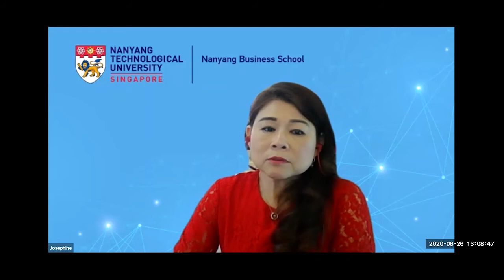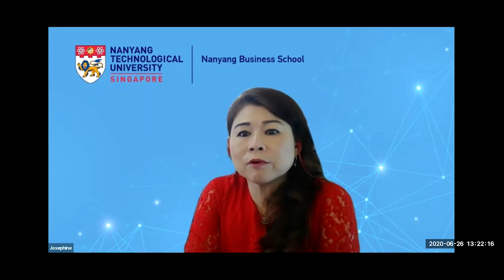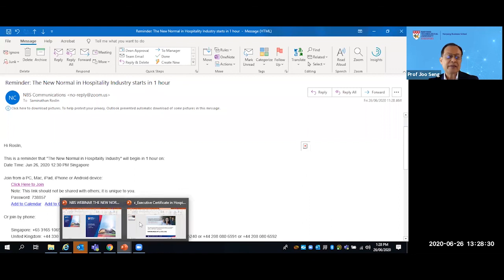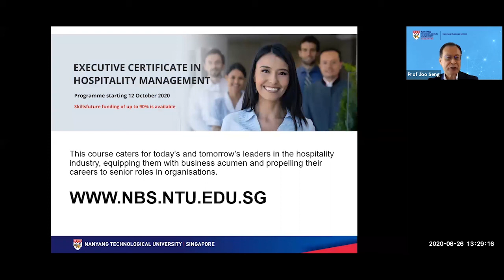The New Normal in Hospitality Industry (Webinar)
Associate Professor Tan Joo Seng, Division of Strategy, International Business and Entrepreneurship, Nanyang Business School, Nanyang Technological University along with a panel of distinguished speakers share their insights into what the future holds for the hospitality industry—traditionally one of the fastest growing sectors of the economy.